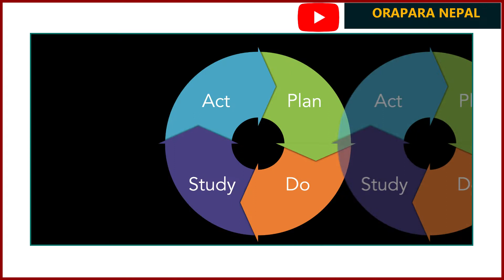Hero Rat || हजारौं मानिसलाई बचाउने मागावा मुसो ।। MAGAWA MOUSE || Goldmedal Mouse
मागावा २०२० जुनमा कामबाट अवकाश भएको थियो । उसले गरेको कामको सम्मानमा उसलाई ‘हिरोर्‍याट’ उपनाम दिइएको थियो । अवकाशपछि पनि मागावा स्वस्थ नै थियो तर गत २०२० जनावरी ११ शनिबारदेखि उसको स्वास्थ्यमा समस्या आएको थियो र मंगलबार उसको निधन भएको हो ।